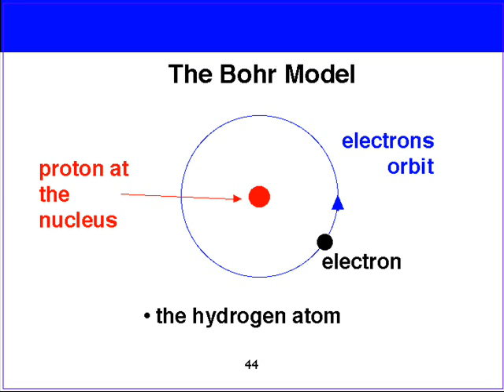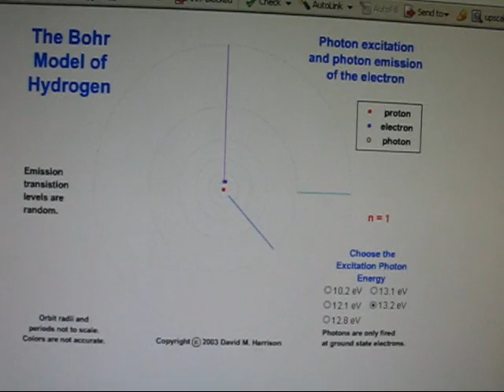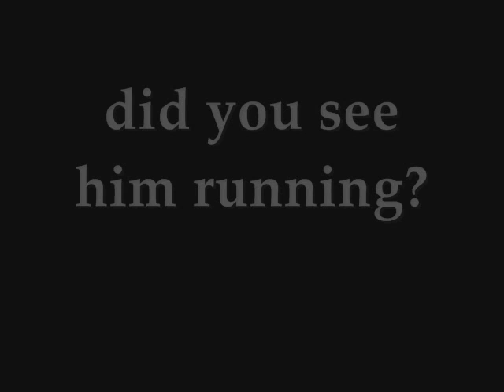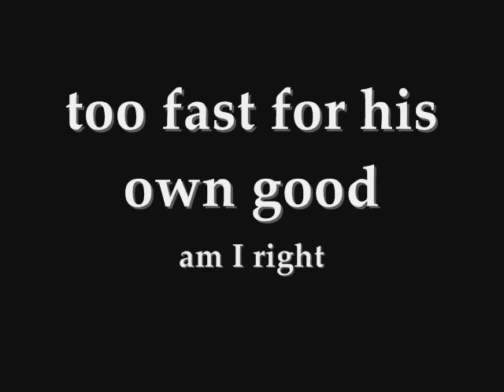Niels Bohr special investigation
an A+